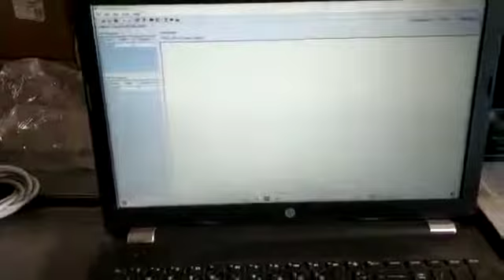PFB60,100,300 RS232C Connectivity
Platform Balance with RS232C Connectivity